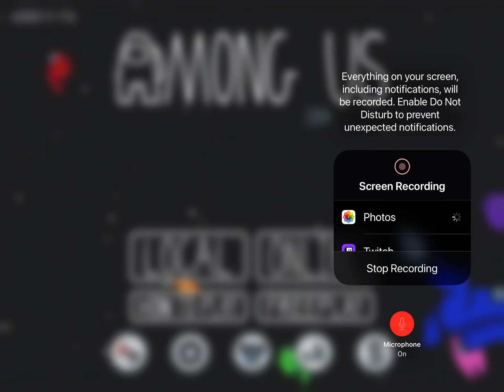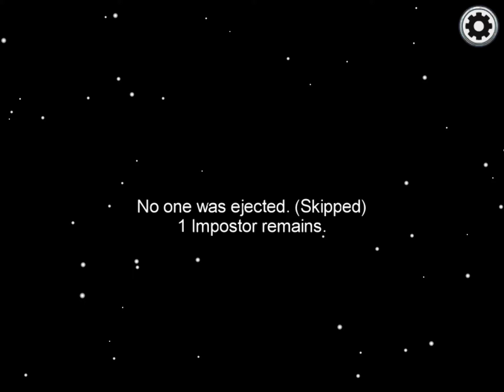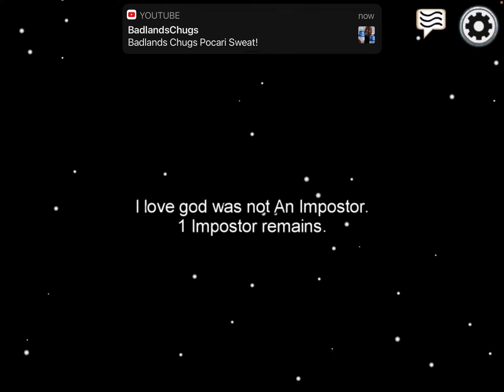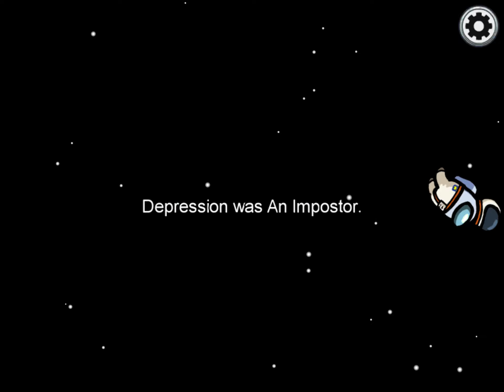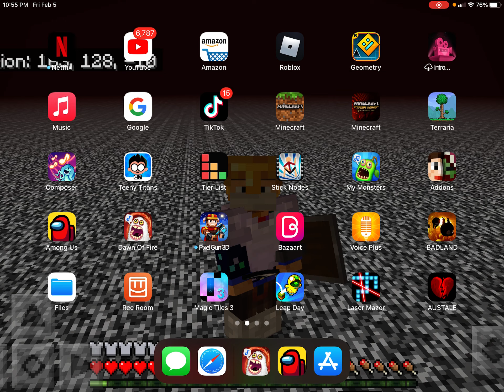Among us just just among us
I forgot I was recording you have to see that